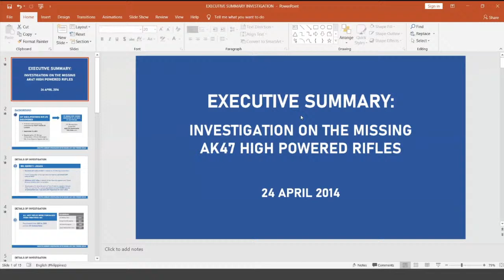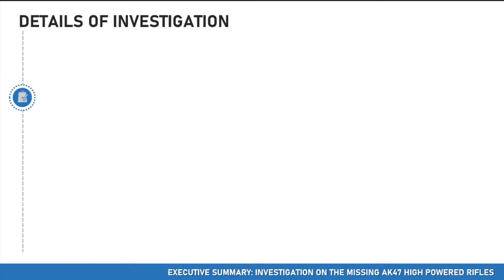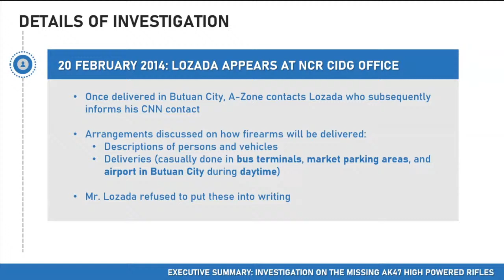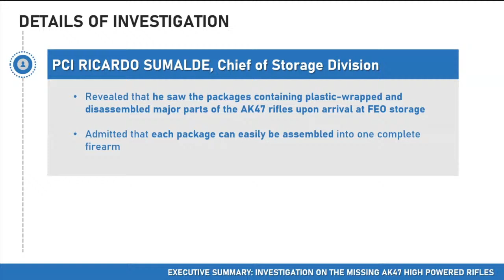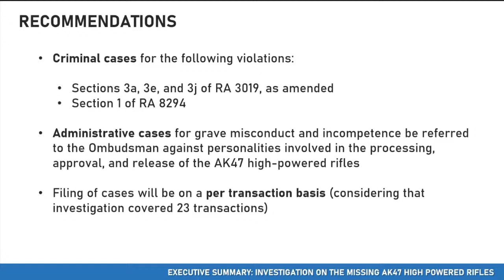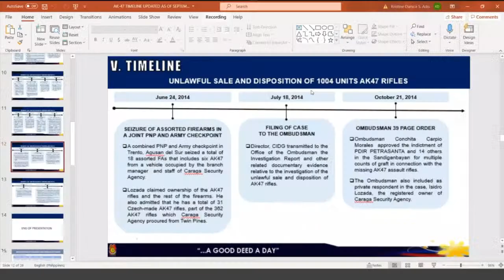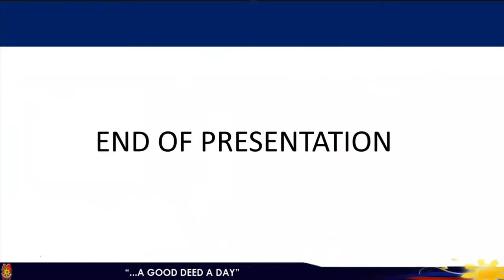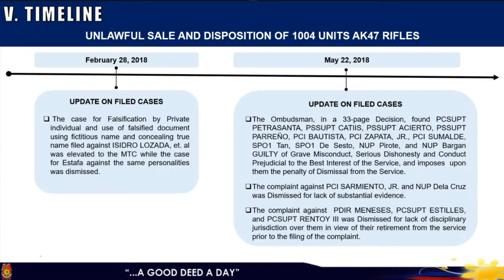Committee on Public Order and Dangerous Drugs (September 7, 2021)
Agenda:  P.S. Res. No. 811 - Alleged Sale of AK-47 Rifles to the Members of the NPA with the Aid of Some PNP Officials